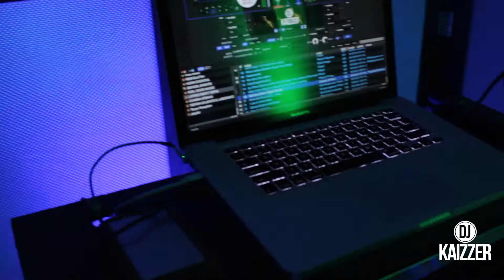DJ Kaizzer - Familia Reza 7/18/15